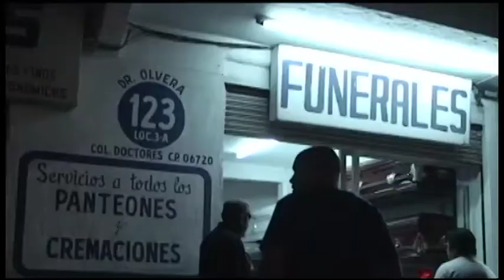Trailer de la Muerte